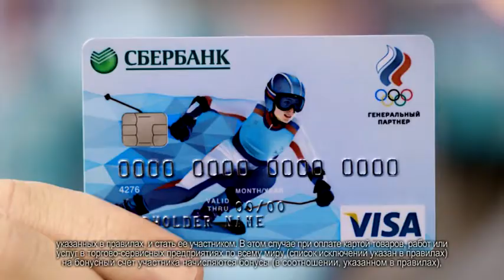Сбербанк: Олимпийцы среди нас - 365 Спасибо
Агентство: McCann Erickson
Продюсер: Наташа Горбенко
Режиссёр: Charley Stadler
Оператор: Stefan Borbely